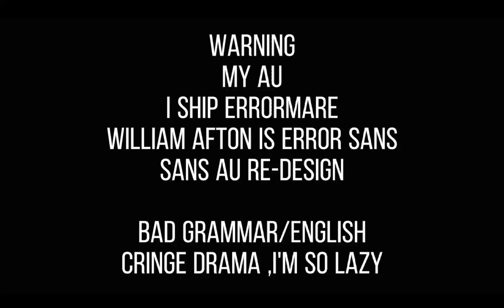Sans AU react to Afton family : The Story • FNAF song part 11. + bonus reaction (⚠️My AU⚠️)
(Same name like my channel name)

~ My AU
~ I ship Errormare
~ Horror looks soooo CUTE
~ Re-design

~ Videos : 1. Afton family • The Story -
                    2. and 3. Error's secret
                       part 2. and 3. - @boilac0131
~ Songs : 1. Looking like this -
                      Lyre Le Temps
                   2. Our Little Horror Story -
                       Aviators

~ Cringe drama,I'm so lazy
~ Thank you for 1500+ Followers,